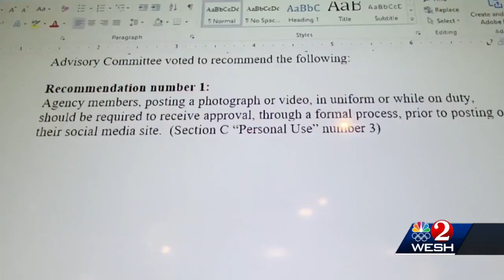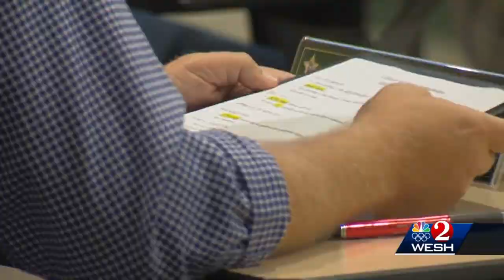Committee has new ideas about how law enforcement officials stay out of trouble online